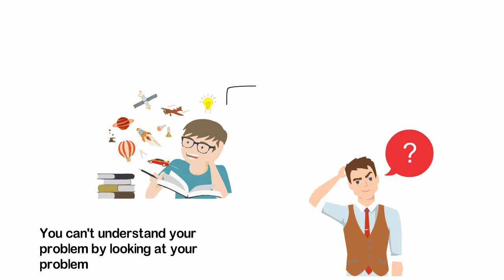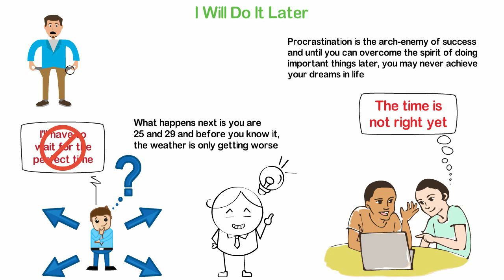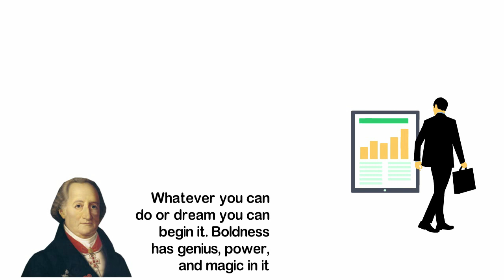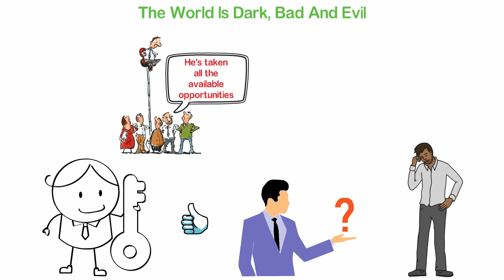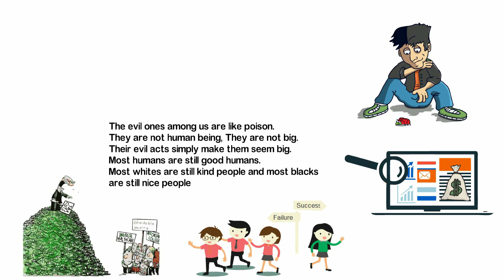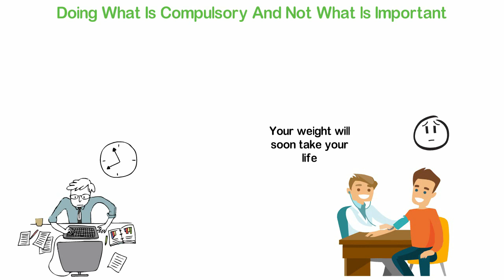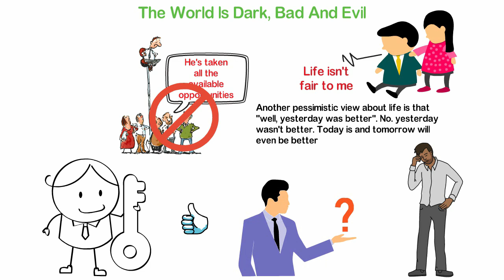The 3 Habits That Are DESTROYING Your Chances of Success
There's a proverb in my country that goes something like, "You can't understand your problem by looking at your problem". In other words, we can only understand how we get here by looking at our daily actions and inactions for the past many years.
Every one of us has lofty dreams, ambitions, and desires but dreams are not enough for as long as we have daily habits which are enemies of our dreams, our dreams will only remain what they are; dreams.
In today's video, I'm going to be sharing with you the 3 habits that may be destroying your chances of success.